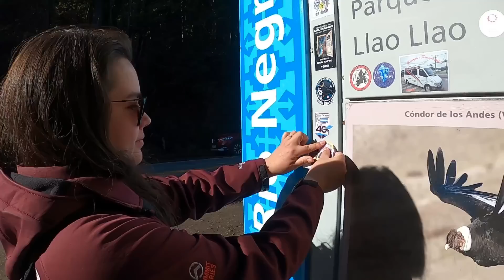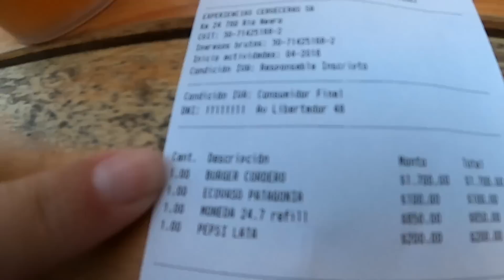TEM DIAS QUE DÁ TUDO ERRADO - ARGENTINA ep60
Depois de muitos dias de chuva e neve finalmente abriu o sol e decidimos conhecer Bariloche.
Tem dias que dá tudo errado antes de dar certo e esse foi um deles.

Na dúvida, SEGUE toda VIDA! 🧡✨